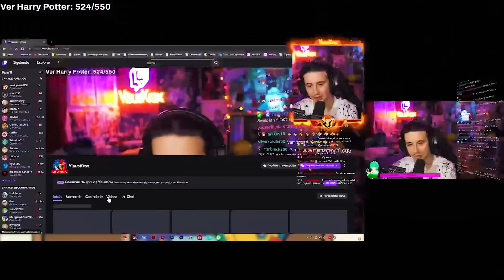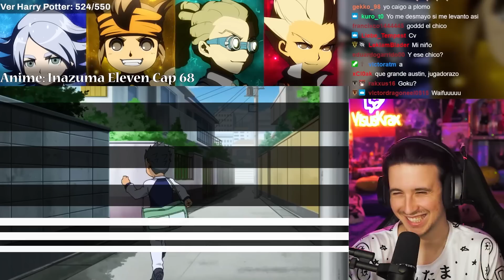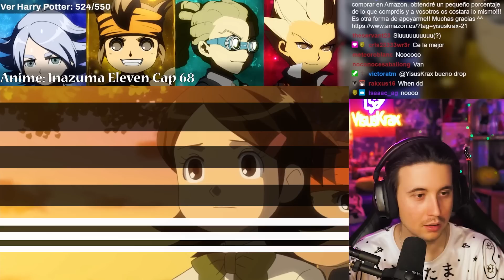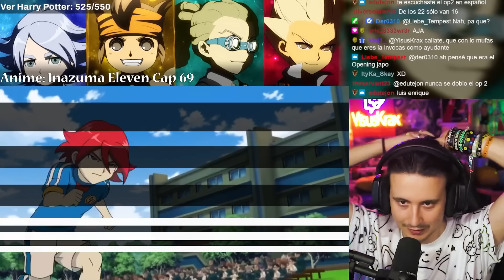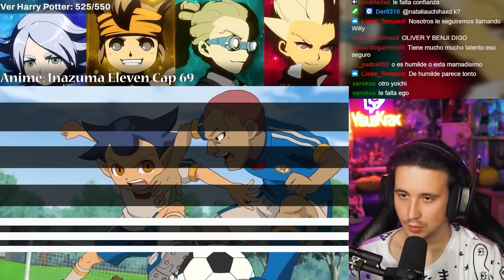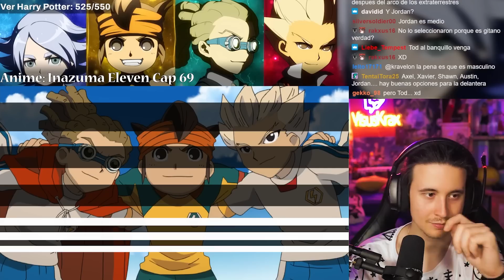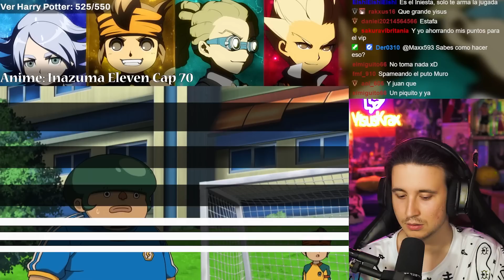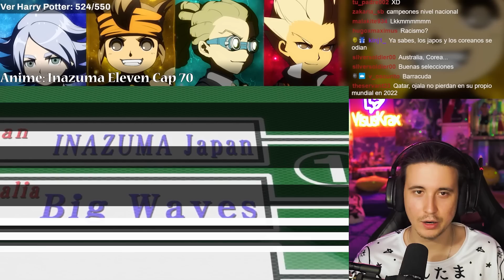NACE INAZUMA JAPÓN!!! INAZUMA ELEVEN CAP 68, 69 y 70!!! | REACCIÓN!!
-Hoy seguimos con Inazuma Eleven!!!

Horario:

-Lunes: Tokyo Revengers + Review de Blue Lock
-Viernes: Inazuma Eleven
-Sábado: Boku No Hero y Blue Lock
-Domingo: One Piece + Reivew de Boku No Hero
0:00 Intro
1:47 Capitulo 68
18:18 Capitulo 69
33:51 Capitulo 70
46:38 Despedida